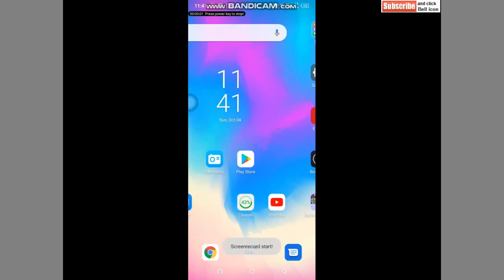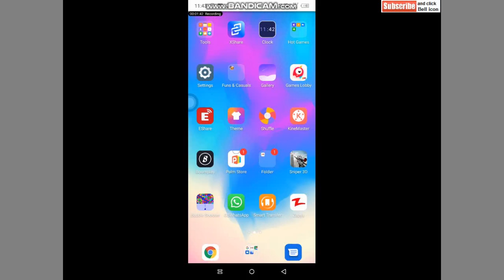Use Two Application in One Time | in Itel Vision 1 +| splite the apps | in Only one Minute | Tech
GBWhatsApp apk Download.

Use Two Apps in mobile at a time ,Use aTwo Applications in android at a time ,app splitter, split Two apps, youtube tiktok facebook instragram snapchat in only one time,Divide the screen in to two parts , scrren divide,window 10, window 8 ,window 7, How to use Two Apps in one time , How to Use two applications in Android,How to use two apps at a time in Itel Vision 1 +,